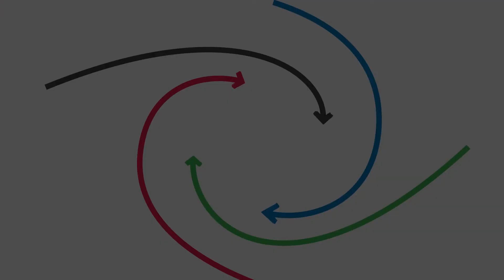Does Your Email Have a Tone?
The CEO of Mindcore Technologies, Matt Rosenthal, discusses a topic that relates to everyone: "Do emails have a tone?" The answer is YES, every single email has a tone.

Where does the tone come from? YOU.

Your current mindset has the ability to dictate the tone of that specific email.

When you are writing an email, it is important to be aware of the tonality, but even more importantly it is about you - the reader of the email. Be careful on not to put a filter on what your reading or think you know what the writer was thinking. If you feel the email has a harsh and negative tone, Matt suggests to pause and go back later with a new mindset.

100% every email has tonality that comes from YOU (the reader).